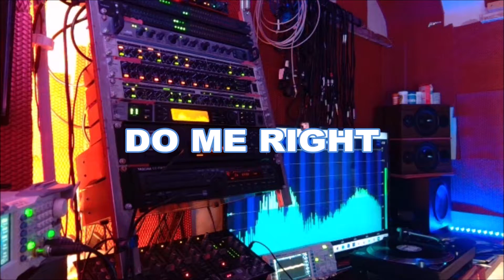COOLTEMPO DO ME RIGHT